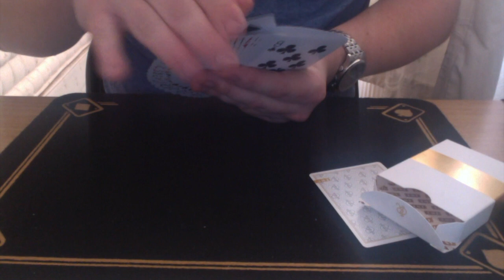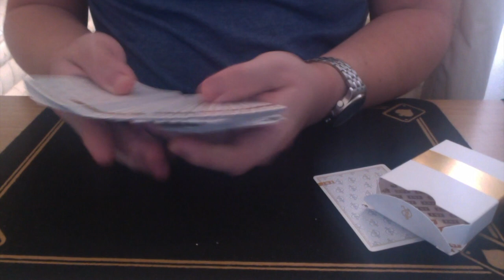The Illusionist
So it's been about 2 months since my last card trick upload, so thought I'd show you guys this one!

Hopefully I'll be back with more soon!